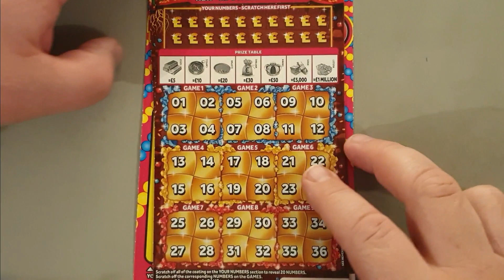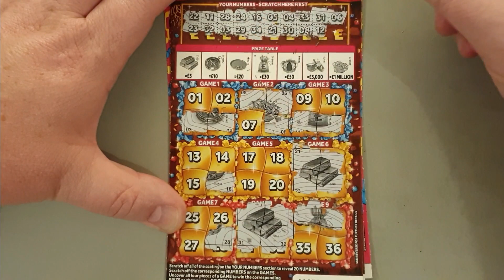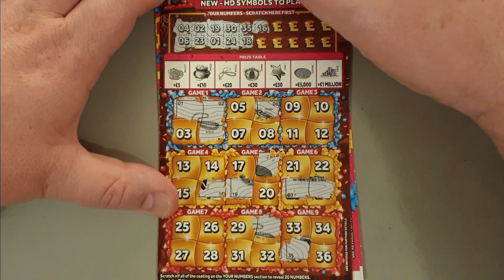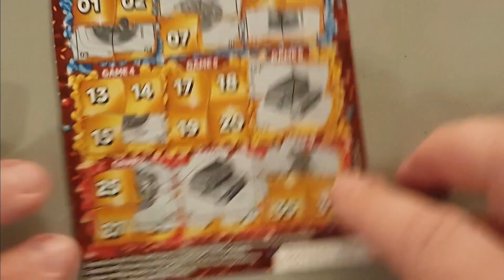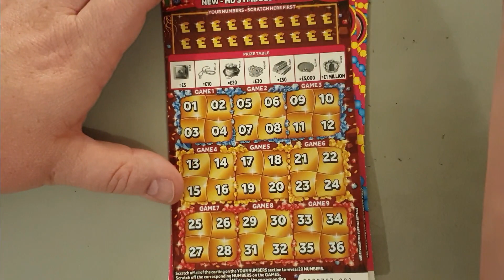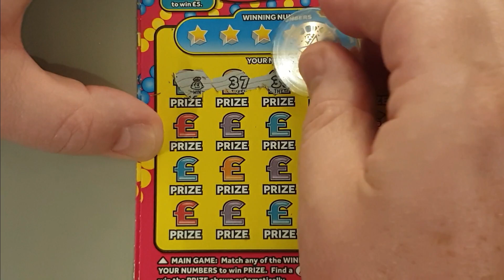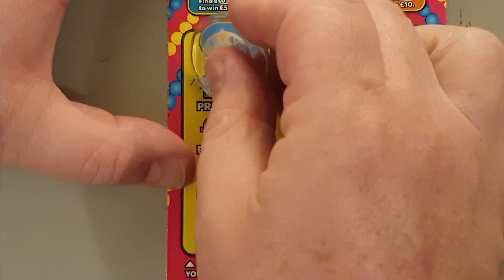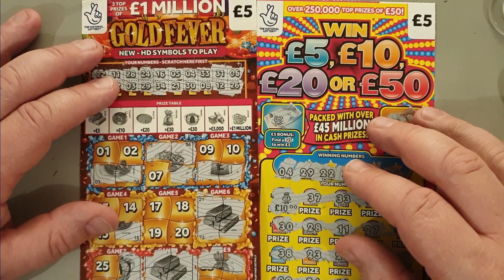£40 of £5 Lottery scratch cards! Karla Robinson vs Life Of Paul.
£40 of scratch cards. Karla Robinson VS Life Of Paul.
£20 of £5 Scratch Cards VS £20 of £5 Scratch Cards. Who'll win the most? It doesn't really matter as all winnings will go to Woodgreen Animal Shelter.